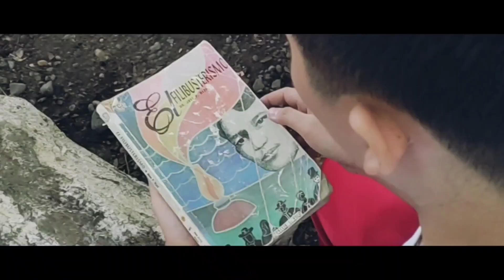A Short Film on ANDRES BONIFACIO y DE CASTRO "The Father of the Philippine Revolution" (NMV#21)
This is part of the final requirement for my GE-8 College of Engineering Students.

Filipino Freemason and revolutionary Andrés Bonifacio y de Castro. He is regarded as one of the national heroes of the Philippines and is frequently referred to as "The Father of the Philippine Revolution."

Readings in Philipine History: ANDRES BONIFACIO